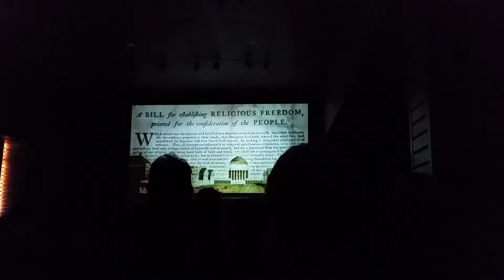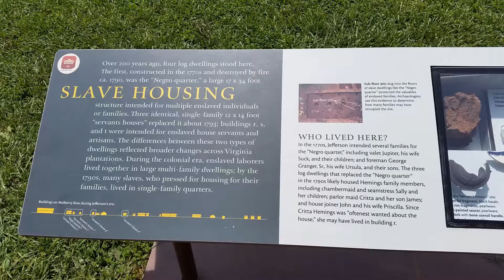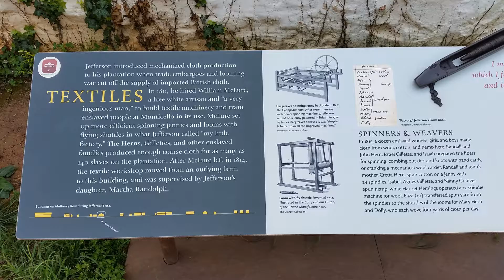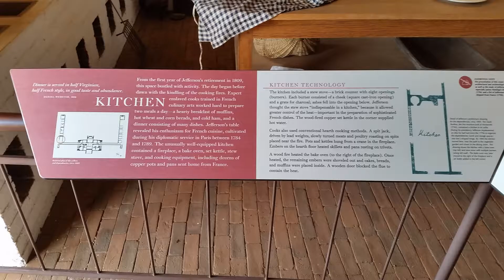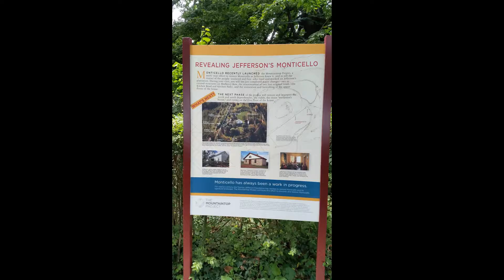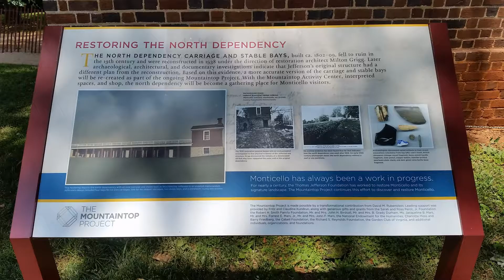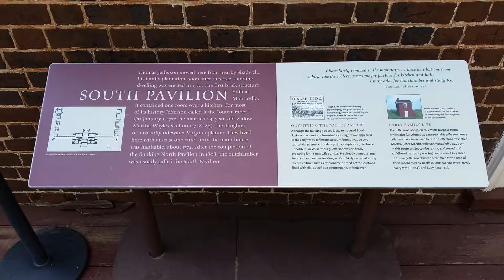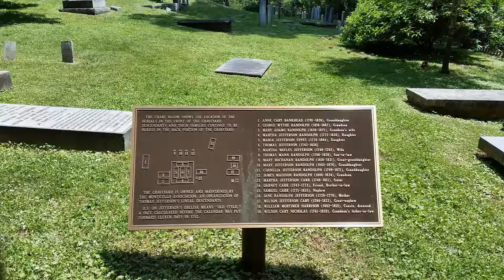Monticello 2016-06-11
Visiting Monticello, June 11, 2016